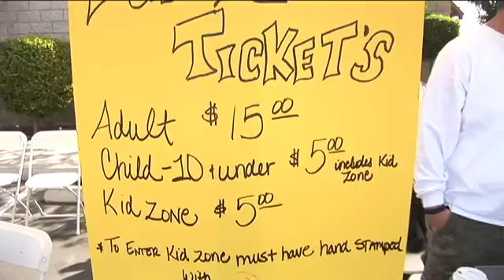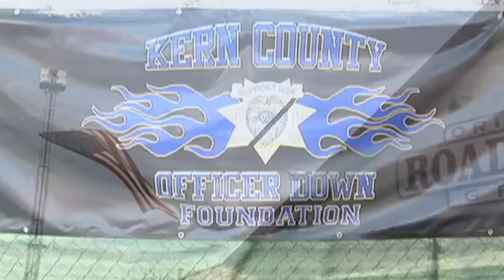Officer Down Bakersfield 2011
Hosted by the Original Roadhouse Grill in Bakersfield, the Officer Down Fundraiser helps families who have lost loved ones in the line of duty.